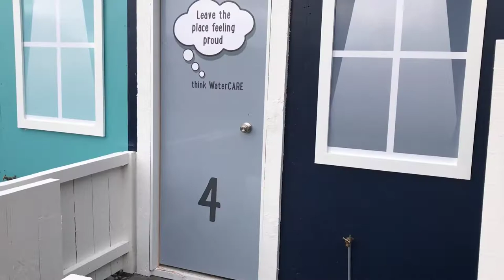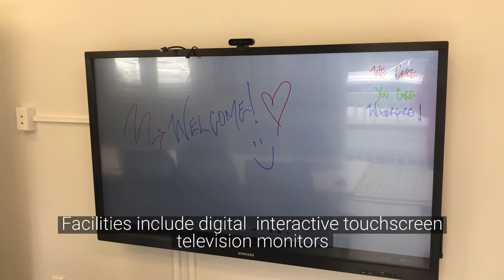New training centre for Watercare maintenance staff opens at Mangere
Busy traffic and live electric cables are just two of the hazards facing Watercare's maintenance staff every day as they repair leaks throughout Auckland.

Now staff are getting training in a safe but realistic setting, with the opening of a new training centre in Mangere.  The 'mini street' has proper pavements, working water and wastewater pipes, as well as meters and vehicle parking areas.

It's believed to be the first of its kind in the country.